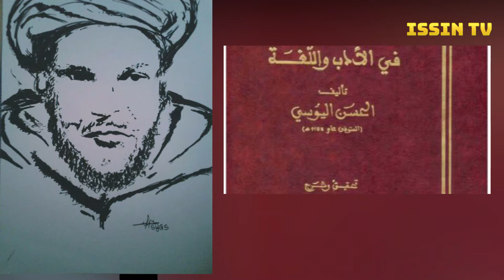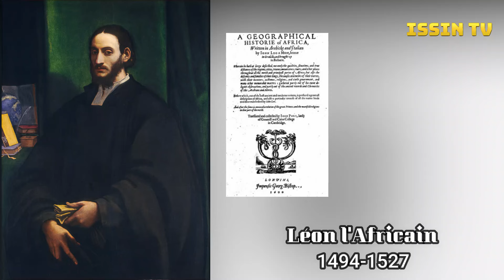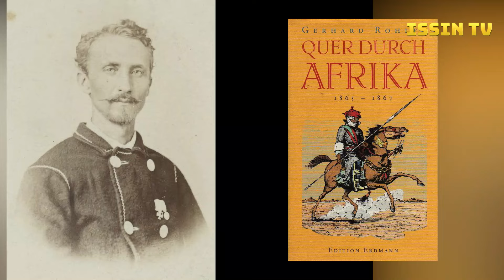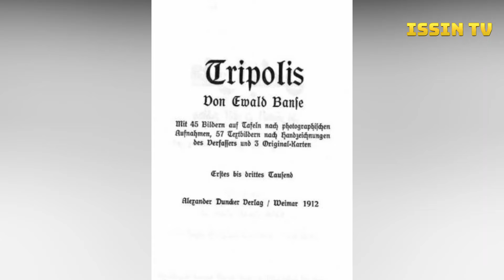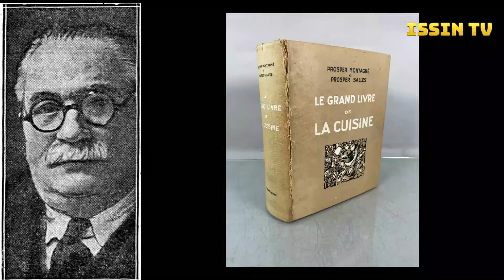Seksu, Amzruy akk d tdelsa / Le couscous, histoire, culture et identité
Dans cette vidéo, vous découvrirez le couscous, un plat amazigh emblématique de l’Afrique du Nord. Le couscous est préparé à partir de semoule de blé dur ou de maïs et cuit à la vapeur. Vous en apprendrez davantage sur son histoire, sa culture, ainsi que sur les différentes façons de le préparer.

Si vous souhaitez en savoir plus, je vous invite à consulter la vidéo ici. Bon appétit

La Chaîne  Issin TV en kabyle et pour les kabyles, vous y trouverez tout ce que vous aimez, des contes du patrimoine kabyle, et des contes traduits en kabyle transmis du patrimoine internationales traduites en tamazight (Kabyle). Il a des connotations morales et éducatives. Profitez de Plusieurs belles blagues kabyles très drôles . Vous ne vous en lasserez jamais et vous ne vous empêcherez jamais de rire  , et de merveilleuses enquêtes et informations , et des interviews avec des personnalités kabyles bien connues

Walit daɣen :tout les video i3eddan